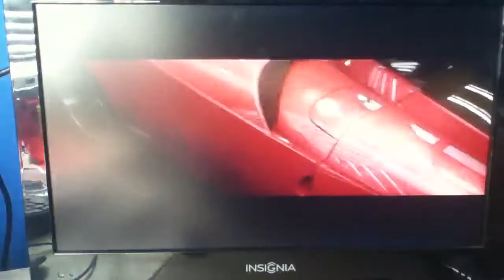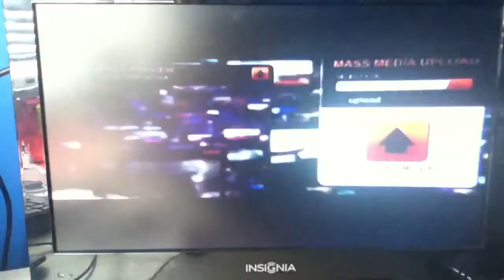Rival's UNBERABLE FPS issue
Please fix this EA!